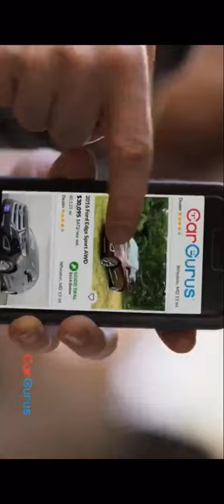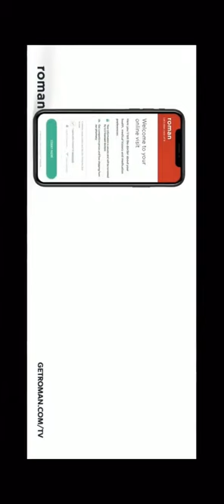Gerry Cohen MSNBC